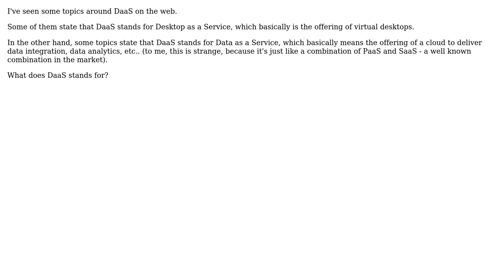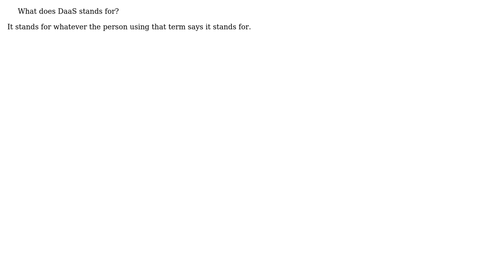Software Engineering: Does DaaS stands for Desktop as a Service or Data as a Service?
With thanks & praise to God, and with thanks to the many people who have made this project possible! | Content (except music & images) licensed under CC BY-SA | Music | Images & others | With thanks to user Matheus Cirillo user Jorg W Mittag and the Stack Exchange Network Trademarks are property of their respective owners. You are responsible for your own actions.